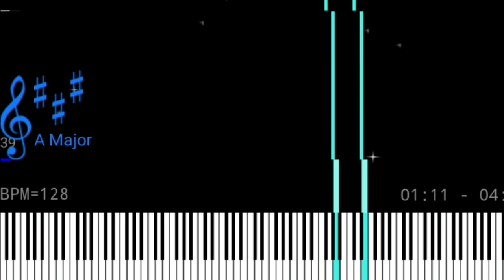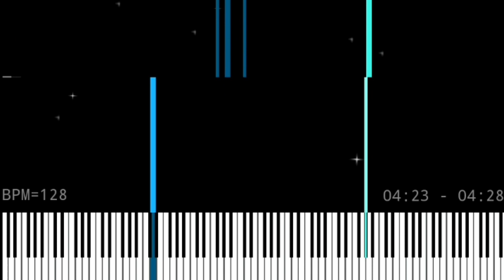The girl who sells musfortune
MIDI
Автор: Nord V.
Ноты: 1975
SF
Автор: Keepy (KaleidonKep99)
Имя: Steinway B-211
Скачать: